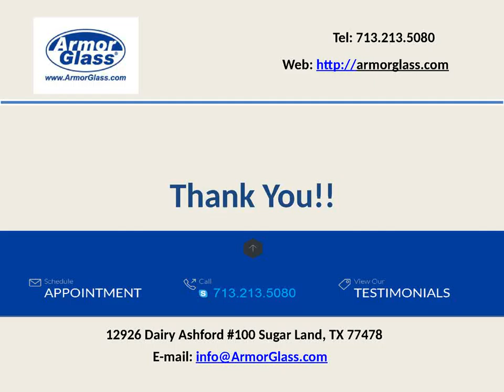Window film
Armor Glass certified window security film “armor your glass” from breach by burglars, solar heat, hurricanes, tornadoes, explosions, golf balls.contact -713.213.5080